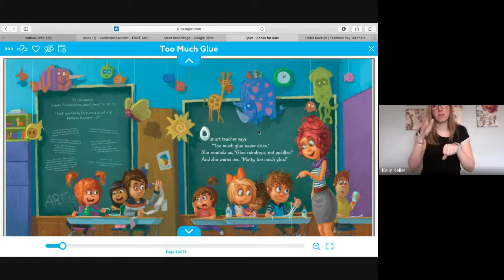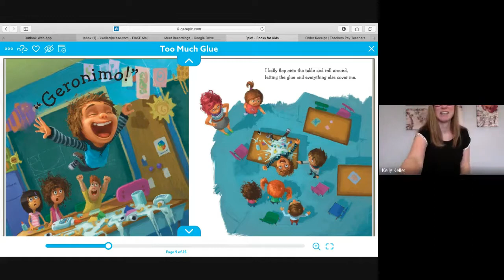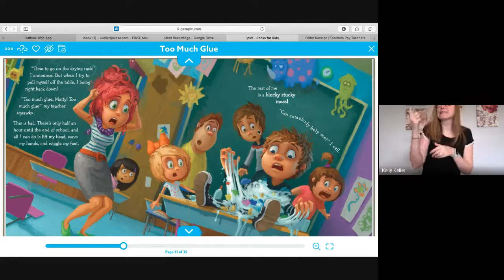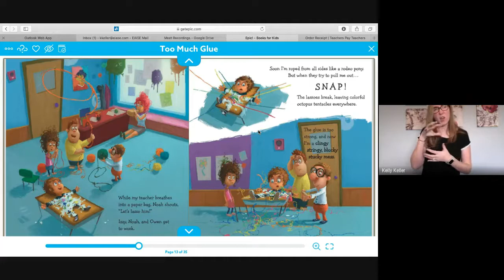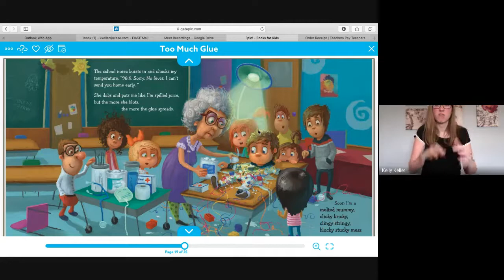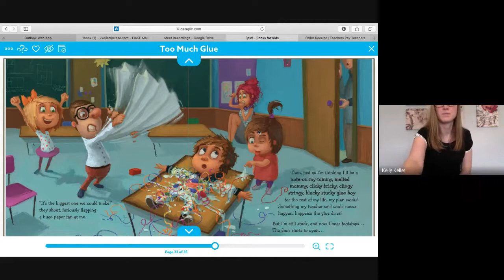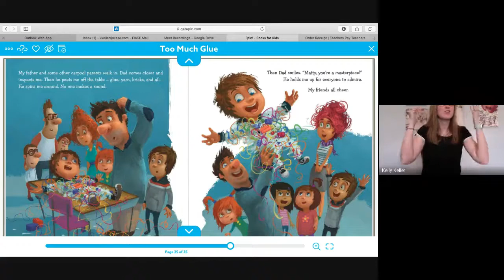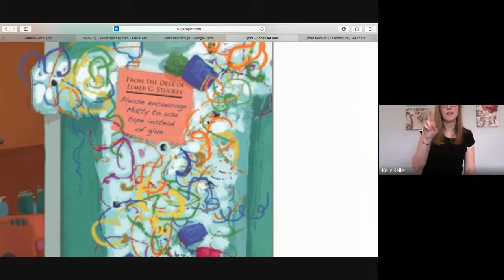Too Much Glue! in ASL